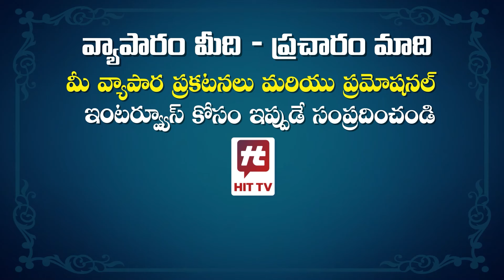టీడీపీకి దేవినేని అవినాష్ వార్నింగ్.. || Devineni Avinash Warning to TDP Leaders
Watch : టీడీపీకి  దేవినేని అవినాష్ వార్నింగ్.. || Devineni Avinash Warning to TDP Leaders @HittvNewstelugu